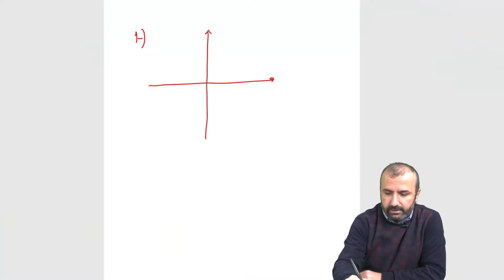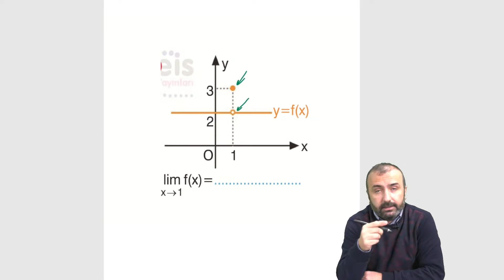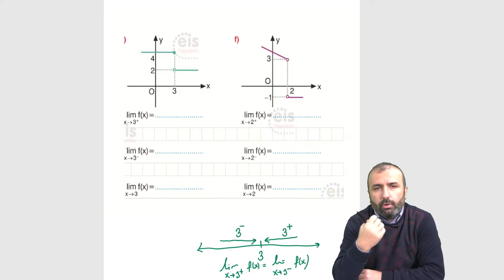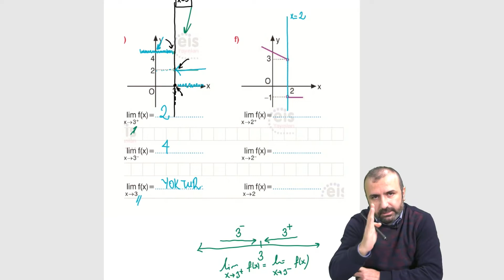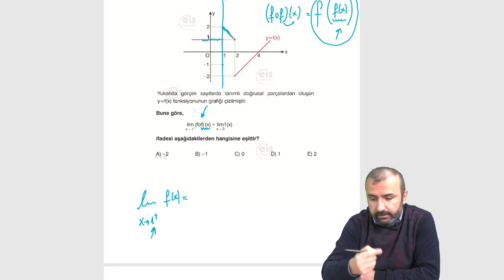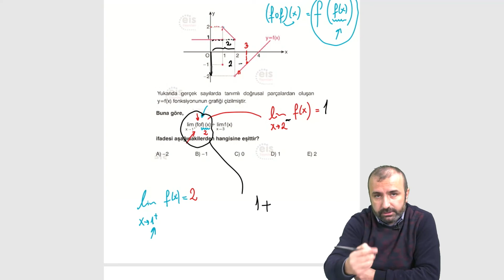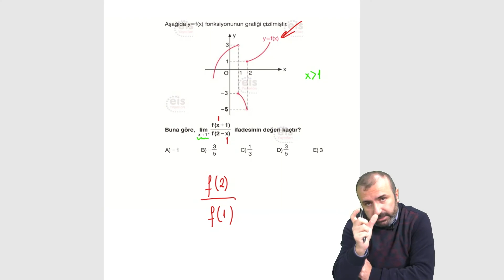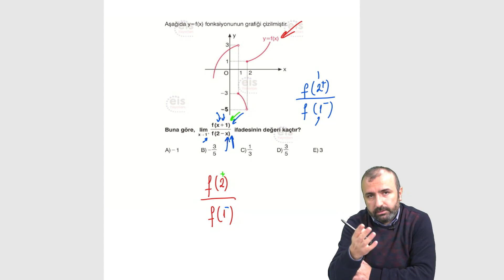Limit-Grafik Sorularında Neler Yapmalıyız?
Limitte Grafik Soruları ve Çözüm Yolları